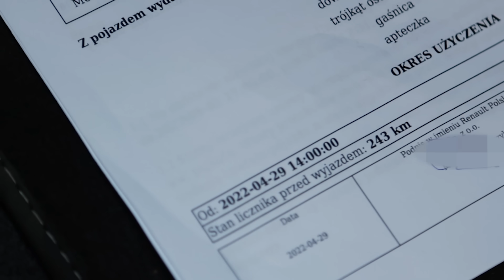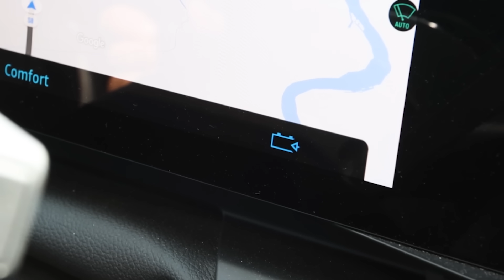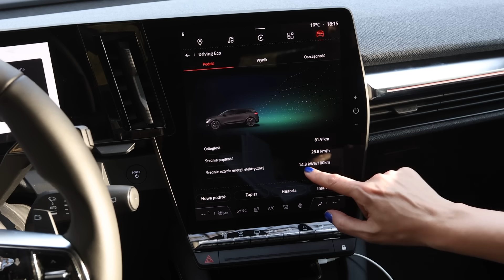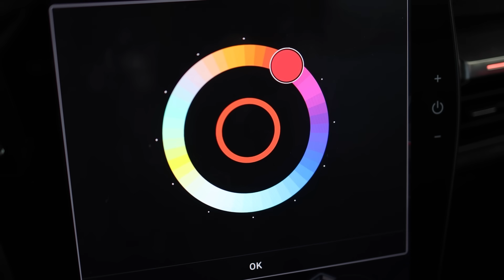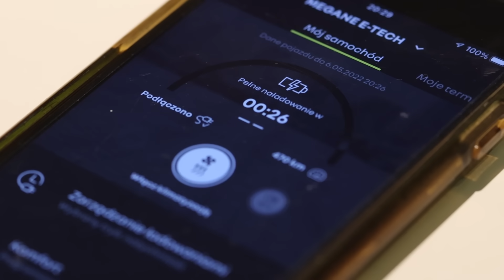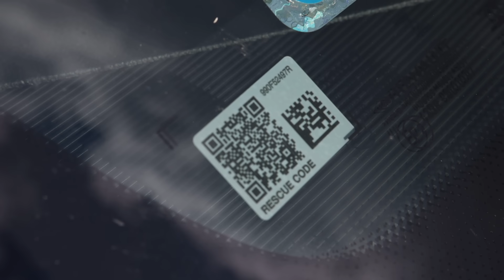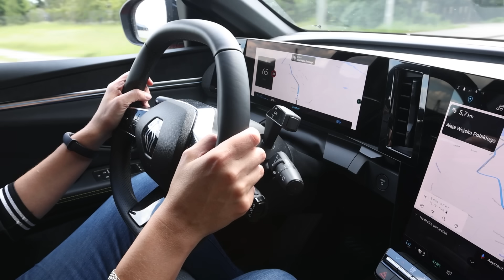Renault Megane E-tech Elektryczny - TEST PL - po co komu takie Megane? Wrażenia z jazdy i opinia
Dziś przedstawię Wam wrażenia z jazdy i użytkowania  elektrycznego Megane E-Tech po moim miesięcznym teście i przejechaniu tym autem blisko 3 tysięcy kilometrów. Była trasa na północ z Warszawy do Mławy, była też na południe, do Krakowa. Jak się więc jeździ elektryczną Meganką?

PS. Ubrała mnie marka Molton :-)

Chcesz być ze mną "na bieżąco"? Zapraszam na moje Insta!